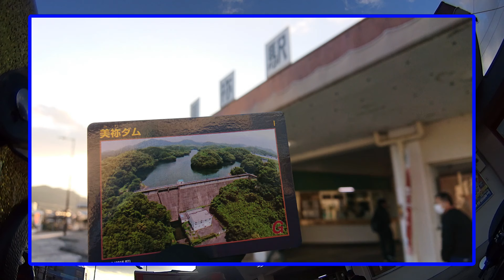山口県ダムカードコンプリート🎵エンディングを“三回も終えた”その後に…驚愕の事実が発覚❗モトブログ！バイク！ハーレーダビッドソン！【vol.116】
山口県のダムカード
《ミッション完了報告》
ぬか喜びとはこの事か？
事実が発覚する❗

エンディングは“TAKE3”で
「うっしゃそれで決定！」と、
思った矢先の出来事
(矢先と言っても数時間経過)

今回のあらすじは
この様な内容です↓

寒い❗風も強くて
風切り音（雑音）も酷いです⤵️

前日定休日だった
《湯免ふれあいセンター》にて
【湯免ダムのダムカード】ゲット❗

しかし今日は
Bluetoothの調子が悪くて
うまく繋がらないのよ…

とりあえず音声無しで
スマホの画面を見ながらの
ナビ案内となってます

山越えなので
チョイと不安なんじゃけどね
(￣～￣；)ﾄﾞｷﾄﾞｷ

右手に【湯免ダム】を見ながら
《Mineにぎわいステーション》へと
向かいます
《にぎわいステーション》は
「美祢駅舎内」にあるので
分かりやすいですね。

途中の風景に癒されながら
今日のラストミッションへと

その間も風が強くて
気温もぐんぐん下がってます
(そりゃハナも すするわね)

無事「美祢駅到着」
【美祢ダムのダムカード】もゲット❗

『上か下か』
どっちを通って帰るのか
最後の最後まで悩んだ結果…

のんびり帰る事にする

そして感動のエンディング！
ご挨拶も“三度目の正直”じゃないけど
TAKE3にて決定(笑)

意気揚々と帰途に着く🏍️も…

そこで待ち受ける事実が…✴️

その後も気温が下がって行き
道の駅でホッカイロを買った事を
記載しておこう。

とまあ
こんな感じの動画になってます♪

どうか今回だけは
最後の最後まで
ご覧になってくださいね✨

あちこち出没しております

こちらでも発信してますので